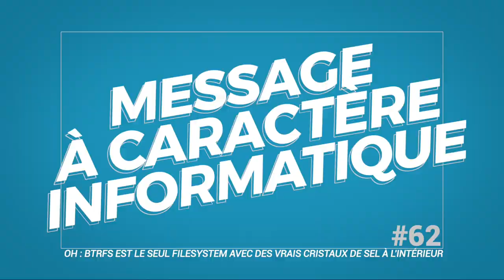#62 OH - BTRFS EST LE SEUL FILESYSTEM AVEC DES VRAIS CRISTAUX DE SEL À L'INTÉRIEUR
Pierre Zemb, nous parlons implémentation d'Apache Aiflow sur Clever Cloud, d'intégration de Rust dans GCC, d'acronymes pénibles, d'IPtable VIS et surtout et dans le détails des kernels 5.14 et 5.15 de Linux.

===Chapitrage & Liens ===
00:00:00 Introduction

00:01:50

00:02:54

00:07:25 ASS RULE

00:10:01 : IPTable VIS

00:13:30 : Kernel 5.14

00:14:15
memfd_secret "secret area that even root or the kernel can't access" ... except when we really want to access it and play with modules.
00:18:40 : core scheduling: only allow trusted processes to share computational resources (like hyper threaded cores)

00:22:25 : cgroup kill interface: write 1 to cgroup.kill to kill all of its processes

00:25:00 : BPF signed programs

00:28:42 : BTRFS cancellable ioctls (resize/delete device) [Le seul file system avec des vrais cristaux de sel à l’intérieur]

00:31:49 : WWAN start implementing features
KVM statistics

00:39:12 : Kernel 5.15

00:39:19 : new NTFS RW implementation. so long ntfs-3g

00:42:00 : ksmbd: in-kernel samba server. perfs ++. what could possibly go wrong?

00:45:45 : btrfs: fs-verity integration (integrity check of some RO files) + idmap

00:49:50 : Introduce VDUSE - vDPA Device in Userspace

00:53:50 - process_mrelease (force memory from a process to be released instead of waiting for the process to fully exit)

00:56:45 - BPF timers (GC, health check, periodic tasks)
io_uring  ?

01:01:56 : Bonus

01:06:02 : prometheus_video_renderer
Encode media into Prometheus metrics, display/render through the Prometheus UI or Grafana.

01:07:30 : douce musique de fin